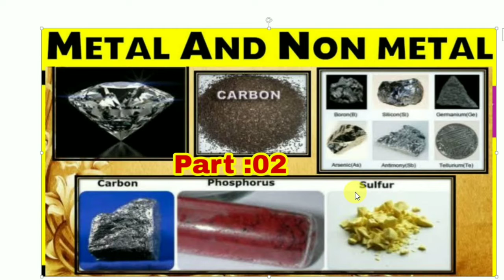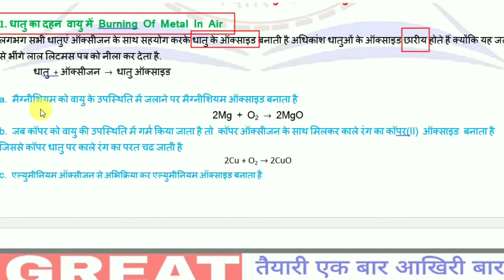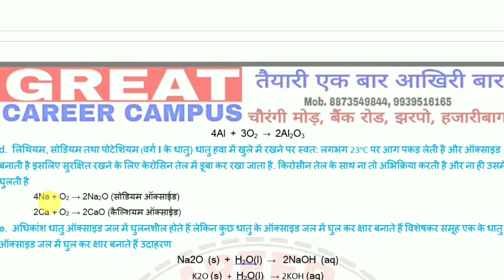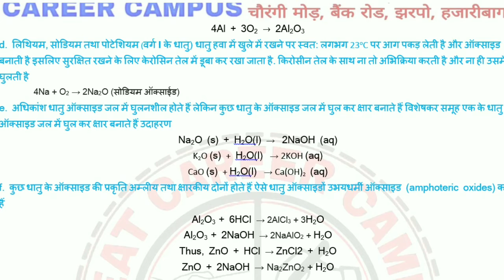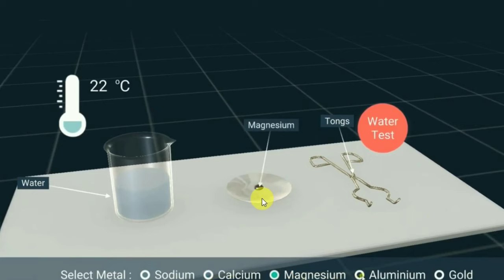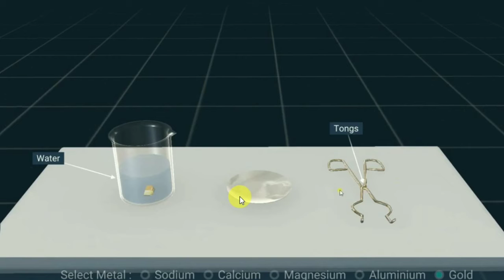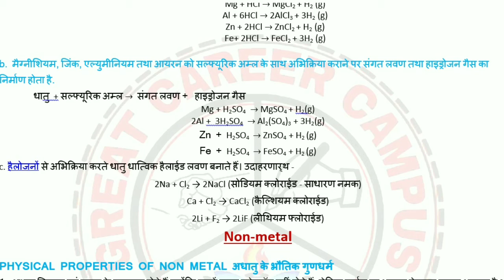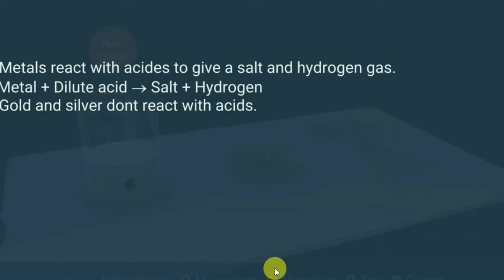CHEMICAL REACTION OF METAL || Class : 10th || Reaction with Practical || PART 02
All chemical reactions with Practical way